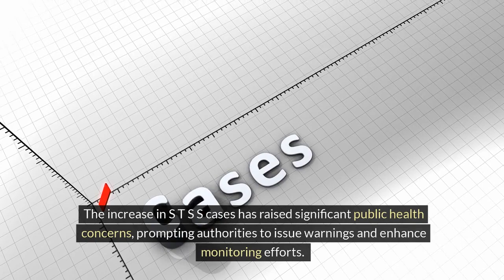Breaking News Japan reports record spike in potentially deadly bacterial infection.